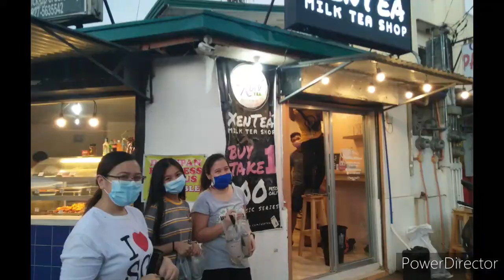Belgian Malinois Family Pet Society Ph 1st Pack Walk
Family Bonding Pack Walk